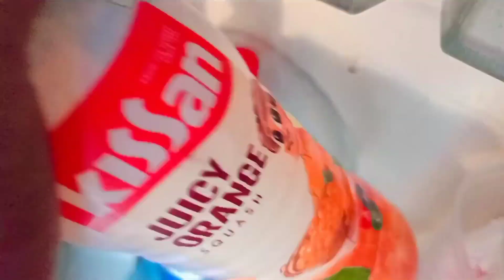Ice Cream Banalam Aj k || Kom Khoroche Ice Cream Banalam || Bengali Vlog